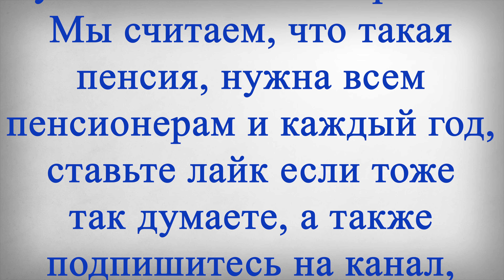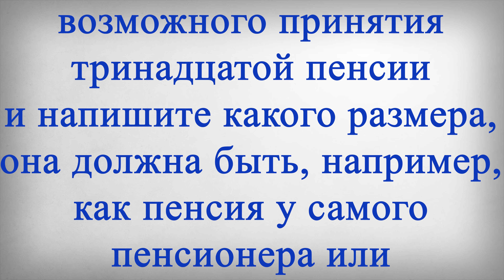13 Пенсия в Январе 2023 г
В этом выпуске:
13 Пенсия в Январе 2023 г.
Нас спрашивают а будут ли всем пенсионерам выплачивать тринадцатую пенсию в январе 2023 года?
На что сообщаем, на данный момент известно лишь то, что в Госдуме на рассмотрении было два законопроекта о такой выплате, и выдвигались эти инициативы разными партиями, имеющими вес в нижней палате парламента. Но закона, по которому бы всем пенсионерам выплатили тринадцатую пенсию пока не приняли. Ситуация может измениться уже в ближайшее время.
Мы считаем, что такая пенсия, нужна всем пенсионерам и каждый год, ставьте лайк если тоже так думаете, а также подпишитесь на канал, чтобы быть в курсе возможного принятия тринадцатой пенсии и напишите какого размера, она должна быть, например, как пенсия у самого пенсионера или фиксированной суммой для всех пенсионеров?